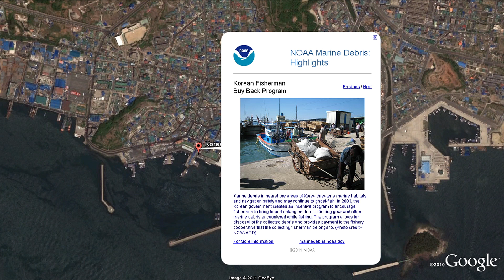Google Earth Tour about Marine Debris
Take a tour in Google Earth that explores the ocean and all of the marine debris around the world.